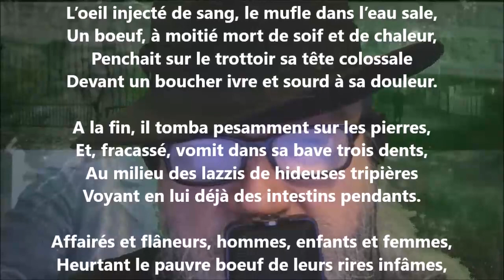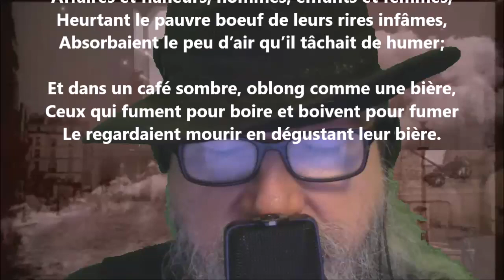Le bœuf - Maurice Rollinat lu par Yvon Jean